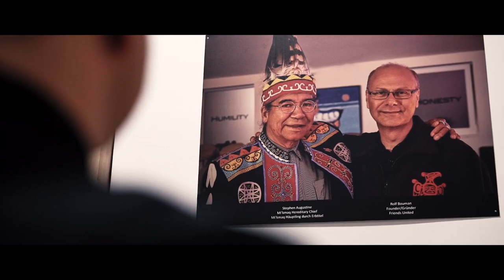Hereditary Chief Stephen Augustine and Nancy Regan at the Friends United Convention Centre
In this almost two-hour conversation former television anchor Nancy Regan and hereditary chief Stephen Augustine who is also the Associate Vice President, Indigenous Affairs and Unama'ki College of the Cape Breton University speak about his life. Most importantly they also discuss many Mi’kmaq legends and stories which Stephen Augustine learned through his forefathers and he is trying to preserve. Mi’kmaq population can be primarily found on the East Coast of Canada, often also in Nova Scotia and Cape Breton. Stephen Augustine also talks about his childhood in Germany and his family life there. For many years Stephen Augustine also lived in Ottawa where he was curator for the museum of civilization. This allowed him to spread many First Nations messages and to inform the world about First Nations heritage and culture, as Ottawa is Canada’s capital and a large diversity of people with many different backgrounds do visit this city. Nancy Regan and Stephen Augustine also discuss in length his involvement with the Friends United Initiative and his friendship with founder Rolf Bouman, who was born in Germany and immigrated to Canada in the 80’s. Both have been and are jointly promoting Canadas First Nations in Europe and are frequently visiting many European countries. As Cape Breton University educates thousands of students from all across the globe Stephen Augustine has a unique possibility to inform the younger generation of many different countries about the traditions of the First Nations of Canada. Cape Breton University features more than 100 paintings of Mi’kmaq artists which were provided by the Friends United Initiative and are thus telling stories in a very special way. The setting of the whole conversation is the Friends United International Convention Centre and many different interviews were conducted on the same day with people who have been involved with the Friends United Initiative for a long time. Therefore also conversations were filmed and can be found with senator Mary Coyle, former Nova Scotia premier Rodney MacDonald, Rotary Club of Port Hawkesbury president Patrick Lamey and many others.